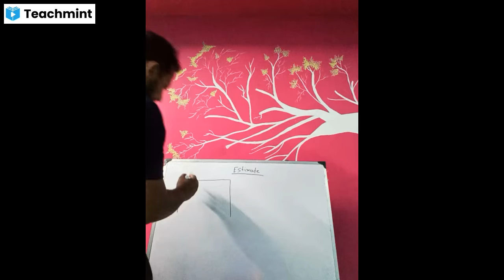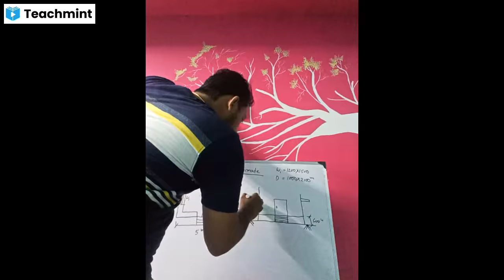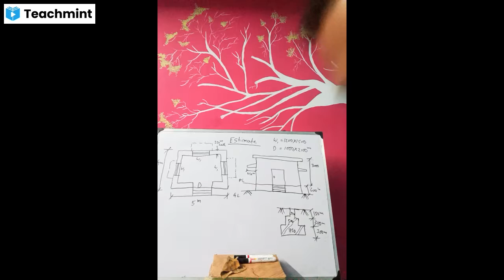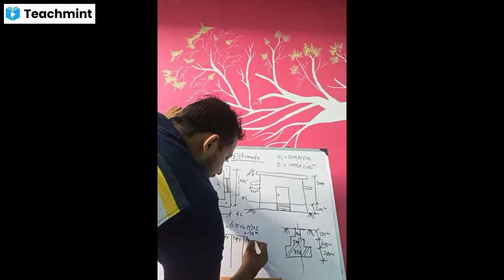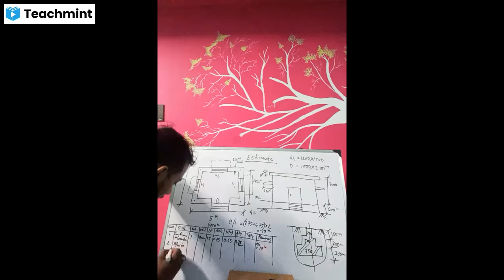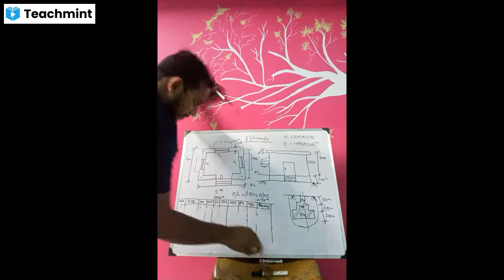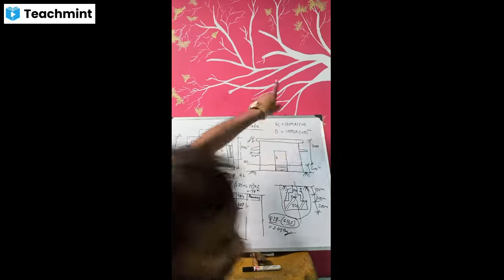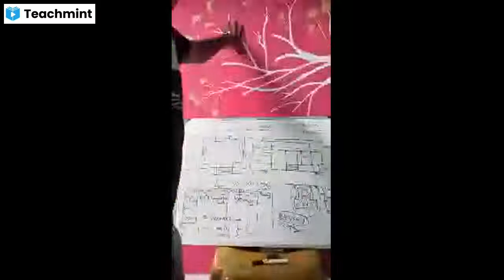ESTIMATE for Begineer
Know more about me & my classes: roychowdhuryacademy.teachmint.in.